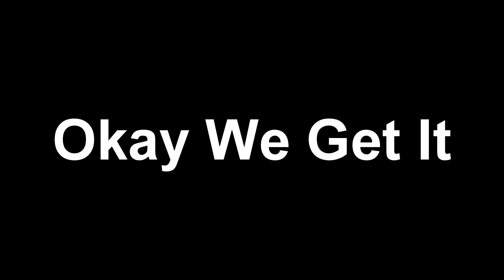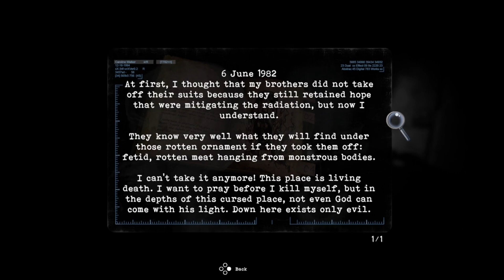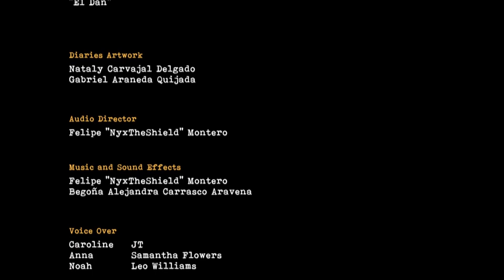Tormented Souls - The Final Volume